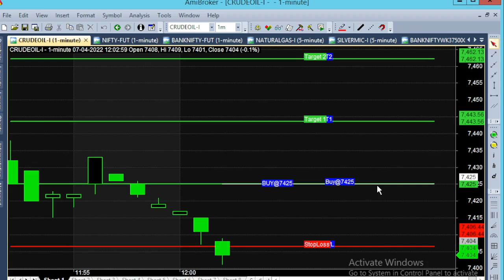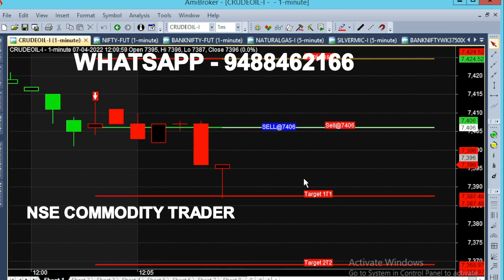bank nifty & crude oil 4 - 25 apr chart calls view